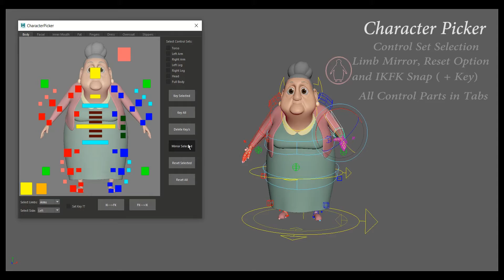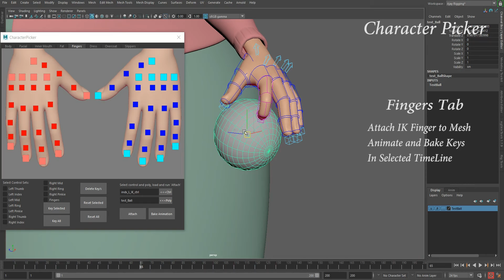Rigging Show Reel 2021 by Ajay Gopakumar